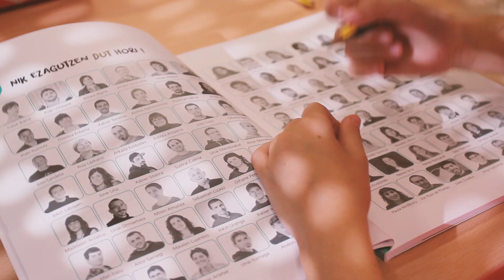Arizmendi Ikastola - Escuela Changemaker Ashoka 2018